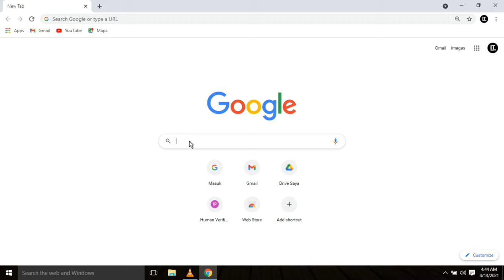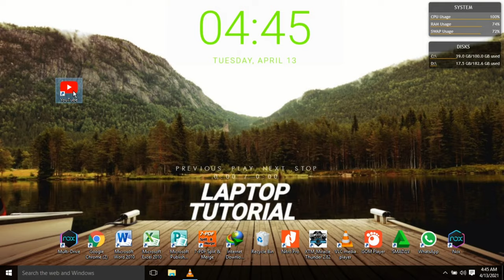Cara download dan install aplikasi youtube di Laptop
cara install youtube di laptop, cara instal aplikasi youtube di pc,
cara install aplikasi youtube di laptop,
menginstal youtube di laptop,
cara menginstal aplikasi youtube di laptop,
cara instal apk youtube di laptop,
cara instal youtube di laptop